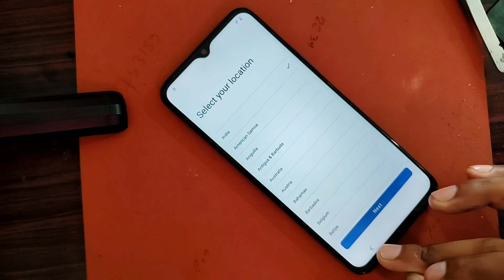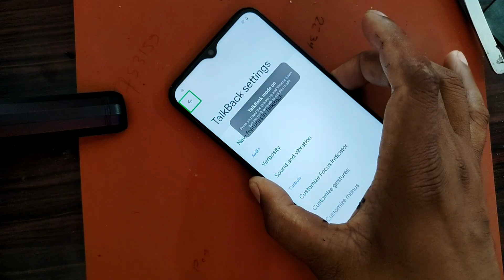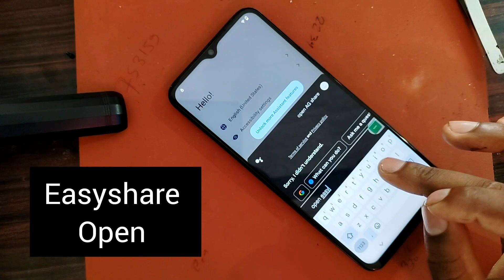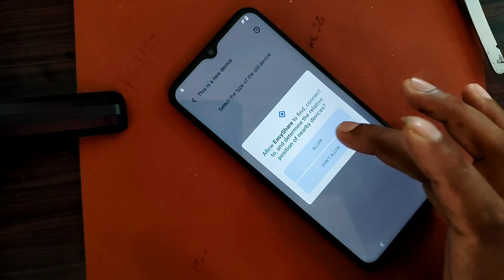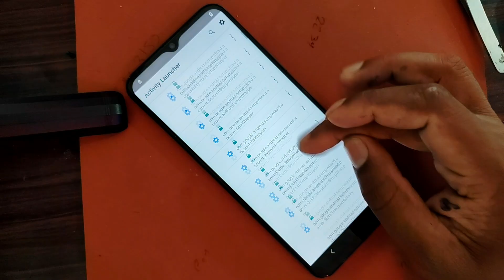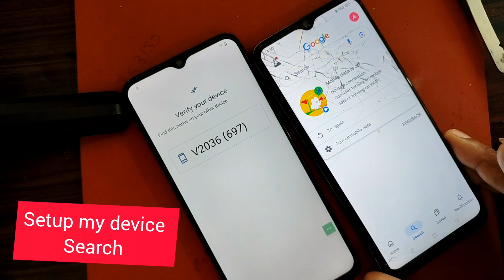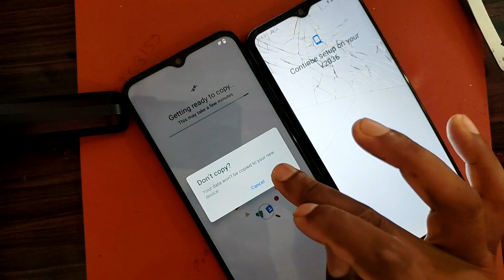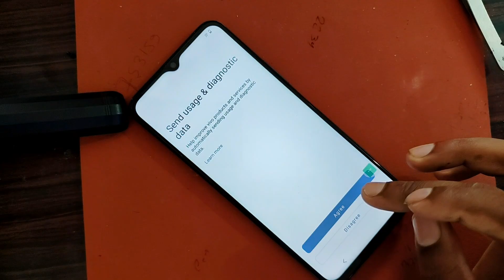Vivo y31 frp bypass android 13 /vivo y31 frp bypass 2025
vivo y31frp bypass android 13
vivo y31frp
vivo all Model frp bypass
vivo latest version frp bypass
vivo latest version frp bypass 2025
vivo y31 frp bypass latest version